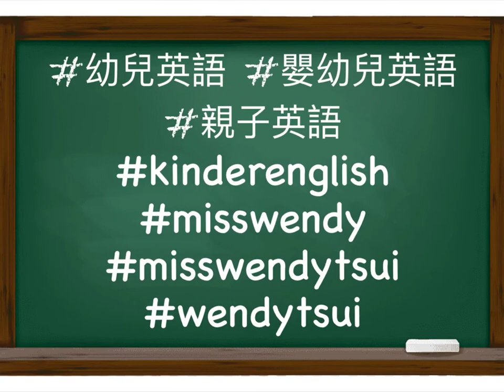Miss Wendy Learning-All-The-Time 3D Animal (Google Animals View In 3D)